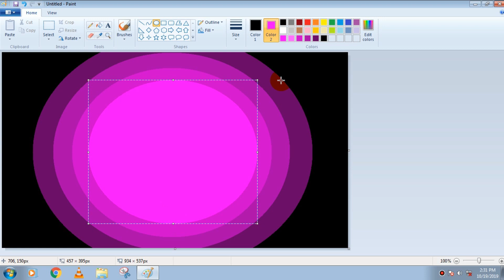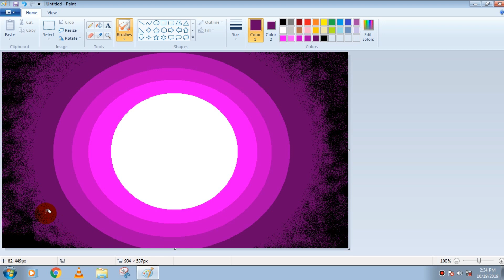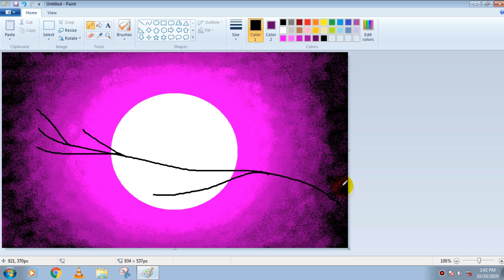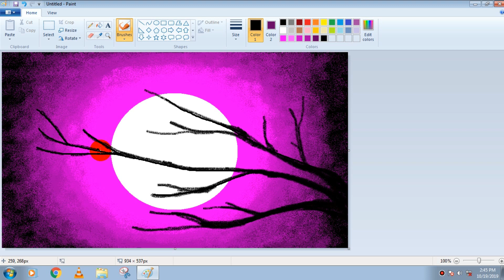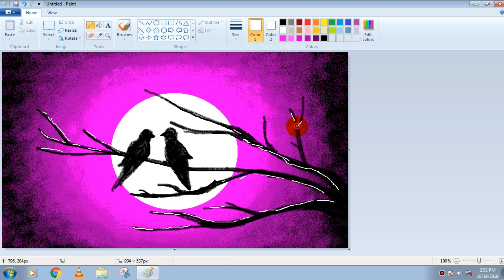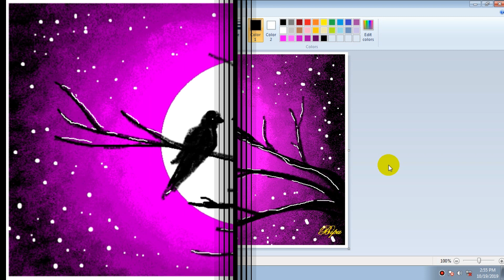How to paint in computer| microsoft paint tutorial | ms paint | computer drawing | scenery drawing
Microsoft paint tutorial with mouse